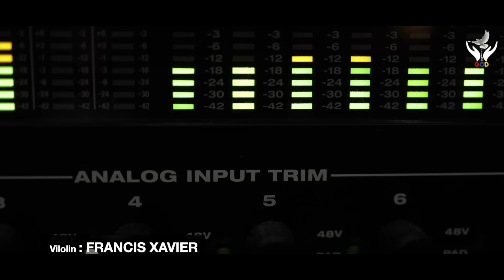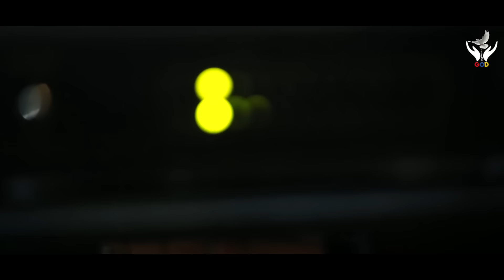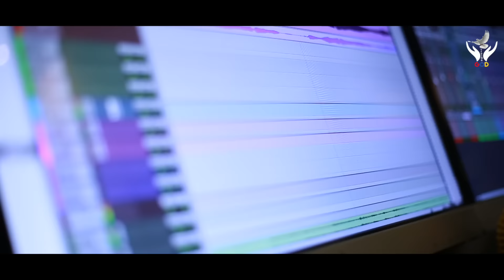Aasrayippan Enikku Yeshu | Josna Shanty |Marykutty John| Shanty Antony | Leeno Thomas©Official Vide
Lyrics: Marykutty John
Singer: Josna Shanty
Direction: Leeno Thomas

Now Streaming
♫ Listen in iTunes / Spotify / JioSaavn / Amazon Musics / Gaana / Hungama

★ ANTI-PIRACY WARNING ★
This content Is Copyright to Living God creations. Any Unauthorized Reproduction, Redistribution Or Re-Upload Is Strictly Prohibited Of This Material. Legal Action Will Be Taken Against Those Who Violate The Copyright Of The  Material Presented !

Living God Creations ©℗®